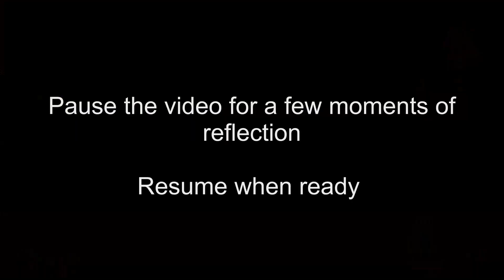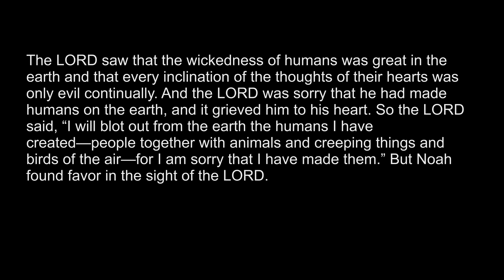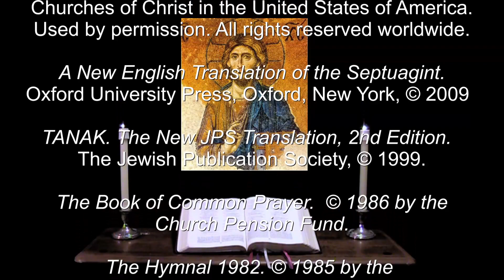12 Jan 2024 Friday Morning Prayer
Therefore my heart is glad; my soul rejoices: And my body shall rest in hope. --Psalm 20:9.

A brief inclusive language version of Morning Prayer for Friday in the 1st week after Epiphany. The appointed Scriptures: Psalms 16, 17 & 22;  Gen. 6:1-8, Heb. 3:12-19, John 2:1-12.